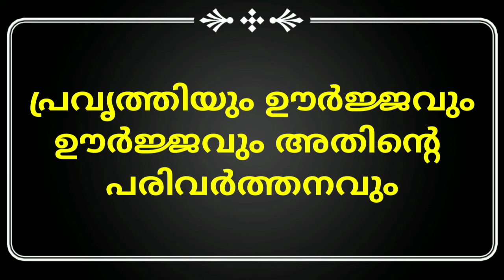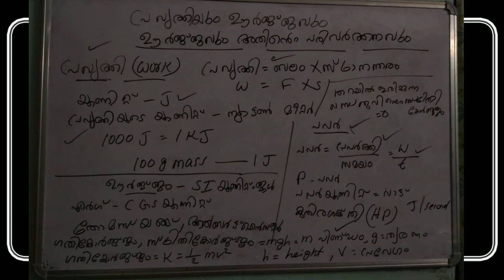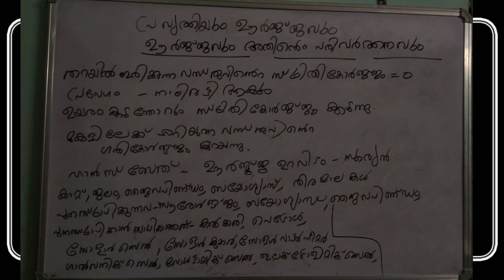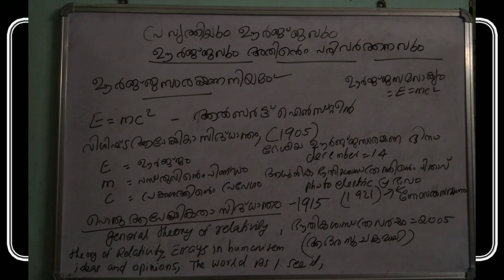Physical science,Kerala psc, പ്രവൃത്തിയും ഊർജ്ജവും(work and Energy)Syllabus based class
TIANT LEARNERS WORLD

Kerala psc
Physical science
Work and Energy
  പ്രവൃത്തിയും ഊർജ്ജവും
പ്രവർത്തി,പവർ,ഊർജ്ജം,
ഊർജ്ജസംരക്ഷണനിയമം തുടങ്ങിയ ഭാഗത്തുനിന്നും maximum content ഉൾപ്പെടുത്തിയാണ് ഇന്നത്തെ class discuss ചെയ്തിരിക്കുന്നത്.